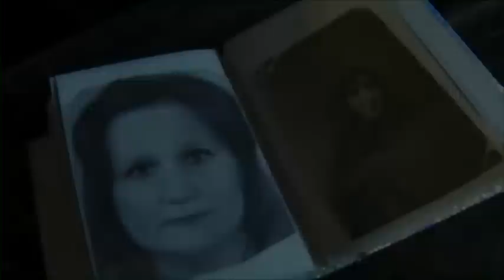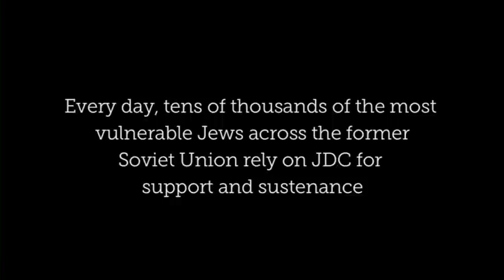Strength Through Music: Katya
Katya, a teenager in Dnepropetrovsk, Ukraine, lives alone with her blind father after her mother was killed in a car accident. With the help of JDC, Katya has thrived at school and in extracurricular Jewish music clubs, bringing light and hope to what had been a difficult life.